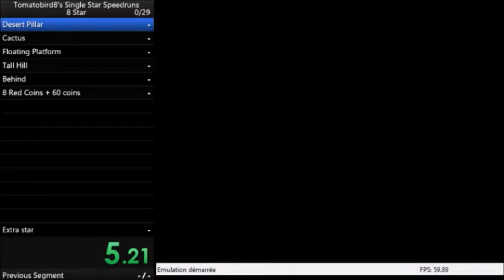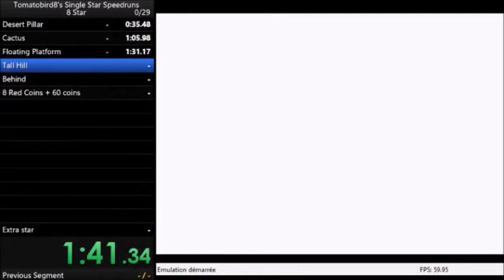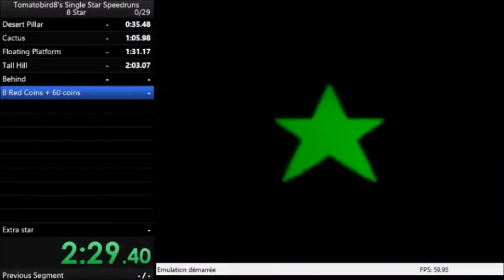Tomatobird8's Single Star Speedruns hack : 100% speedrun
This is my first speedrun of Tomatobird8's Single Star Speedruns.